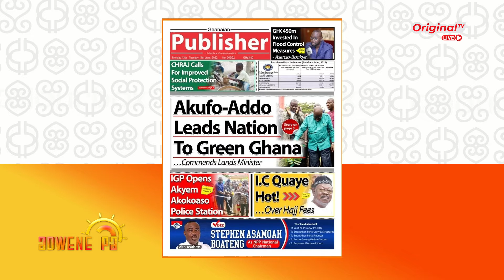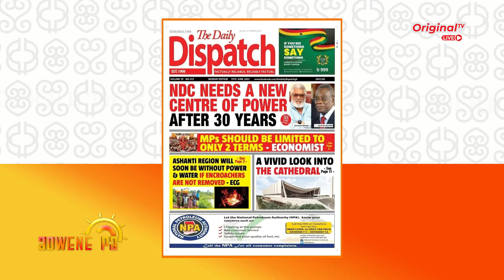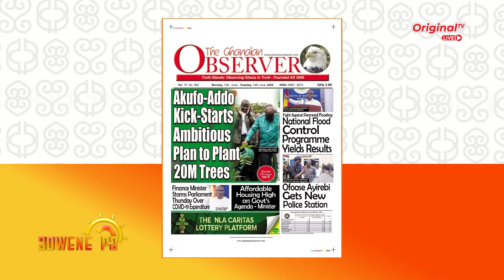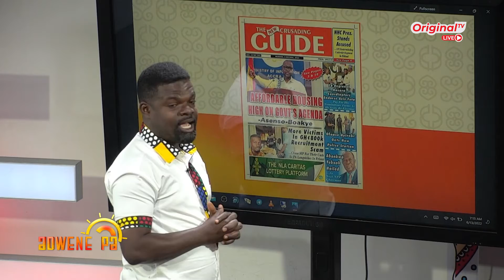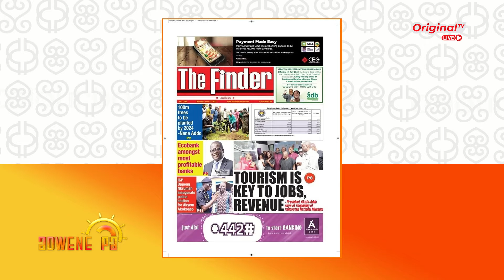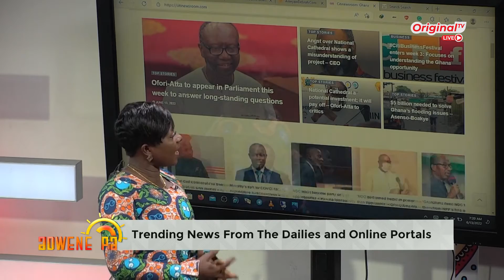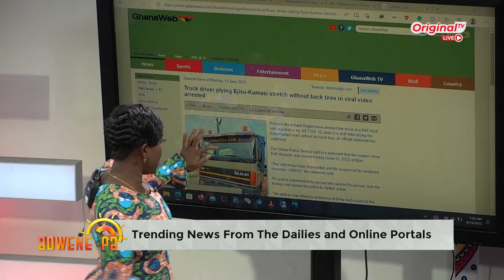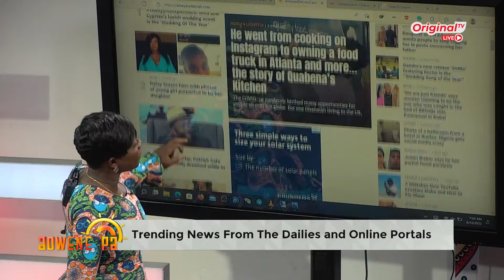Trending News from the Dailies and Online Portals | OMS